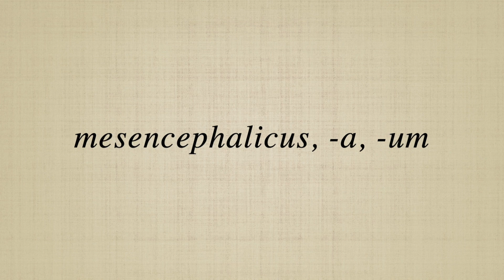mesencephalicus, a, um